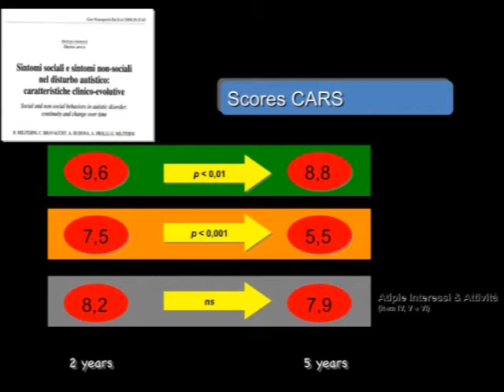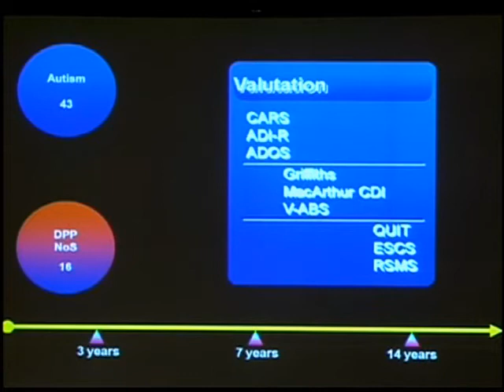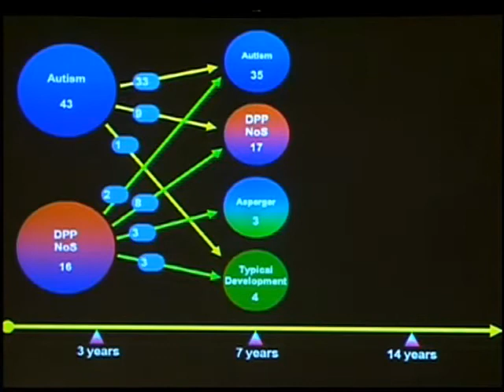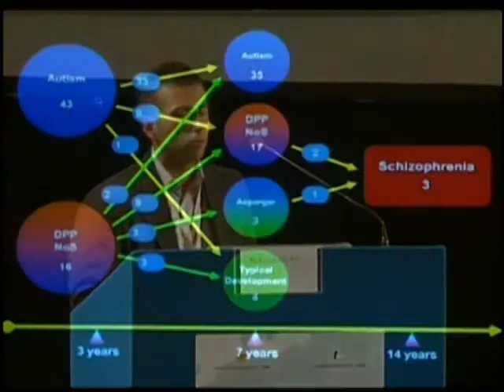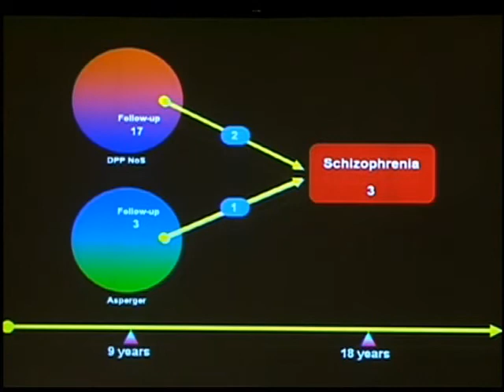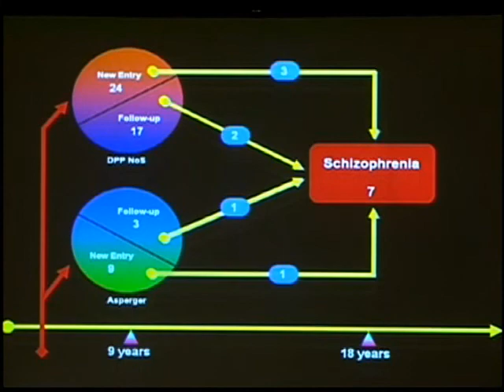(Parte 2/2) Continuity and change over time of the social and non-social...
Continuity and change over time of the social and non-social behaviors in ASD

Roberto Militerni - Frolli
Professore Ordinario di Neuropsichiatria Infantile, II Università, Napoli

- Guarda il programma completo e i video degli interventi sul sito